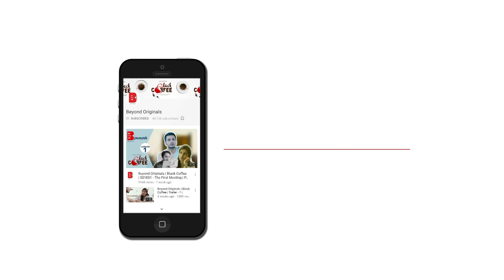Beyond Originals | Black Coffee | Behind the scenes | Param Singh and Harshita Gaur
Black Coffee - 2017, is a webseries by Beyond Originals

It is one of the best of 2017 webseries!

Dhruv Narang, aka ‘The King of Romance’ is desperately in search of a muse for his new romantic novel. Fate leads him to meet Hemal Shah: a bonafide anti-romance corporate. In a twisted tale of events they’re forced to work together.

Will Hemal become his muse or will Dhruv be the end of her career? Watch Black Coffee to see how their relationship brews in this new-age romcom.

Your favourite actors Harshita Gaur and Param Singh are back with their sizzling chemistry after their hit show Sadda Haq on Channel V.

Credits

Produced by -   Yash A Patnaik & Mamta Yash Patnaik
Created by -       Mamta Yash Patnaik

Dhruv Narang            -  Param Singh
Hemal Shah              -   Harshita Gaur
Himesh                      -   Anutosh
Gariba                        -   Pooja Yadav
Baa                             -   Radha Israni
Ahana                        -   Bhawna Chaudhary

Director -   Aijaz A Shaikh
Chief Production Officer -  Dushant Godhia
Story Screenplay -  Sumrit Shahi
Dialogues -  Divya & Aparajita
DOP -            Mangesh Mahadik
Associate Creative -  Vaibhav Jadhav
Production Design -  Leena Bhandula
Editor -  Rajkumar Chaturvedi
Background Score -  Meghdeep Bose
Stylist -  Tripti Arora

Online Media Partner - India Forums

Social Media Partner - 1702 Digital; Aanchal Arora, Mihir Joshi and Dilip Jain